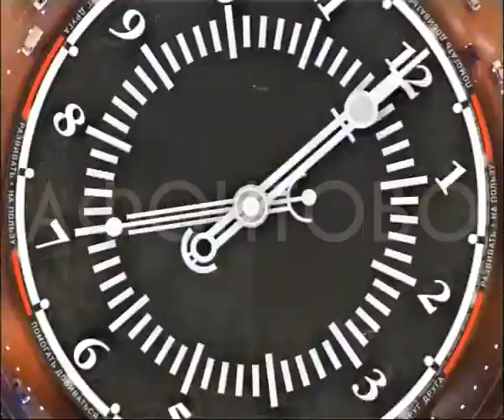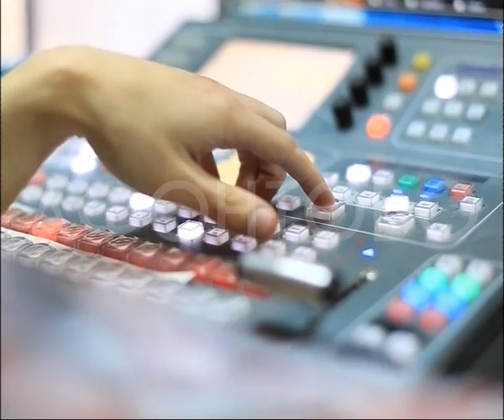Конкурс "МедиаБренд"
Мы не можем не поделиться с вами радостной новостью. Телекомпания Афонтово вошла в пятерку лучших среди региональных телеканалов на престижном конкурсе "МедиаБренд". Завтра финал.

Болеем за АФОНТОВО, держим кулачки!